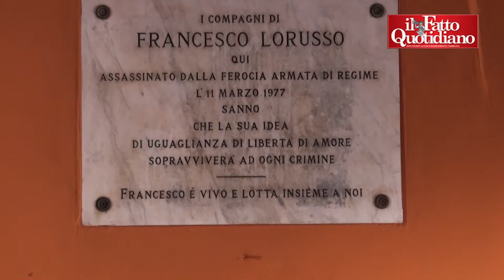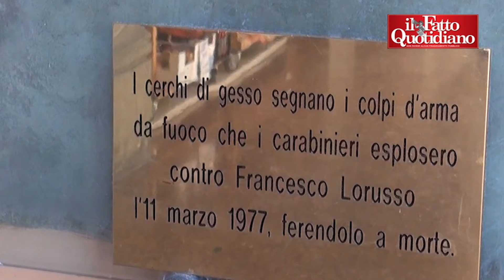Bologna, 40 anni fa la morte di Lorusso. Il Comune non c&#039;è per evitare disordini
di David Marceddu